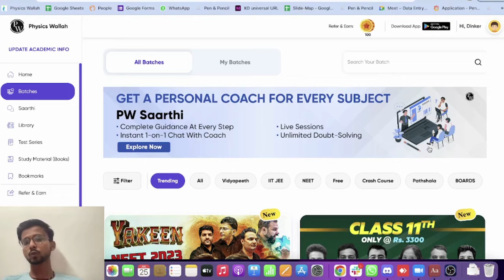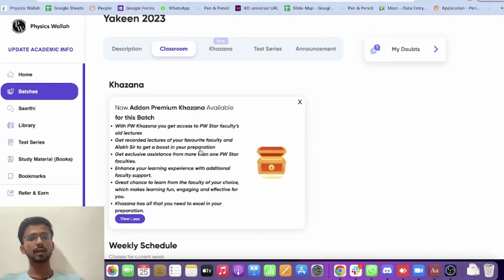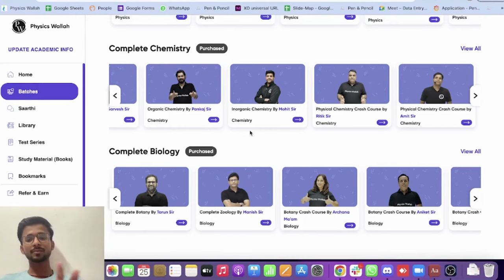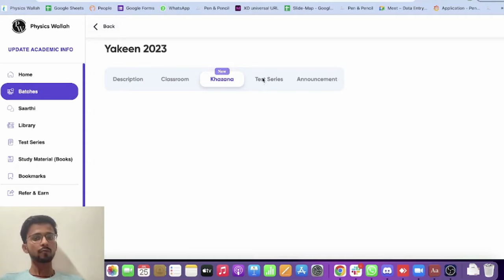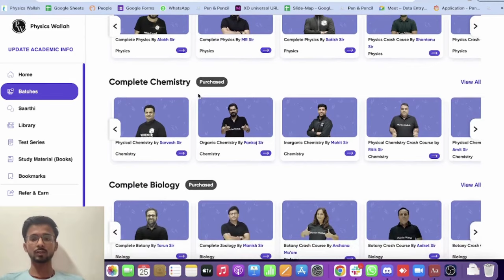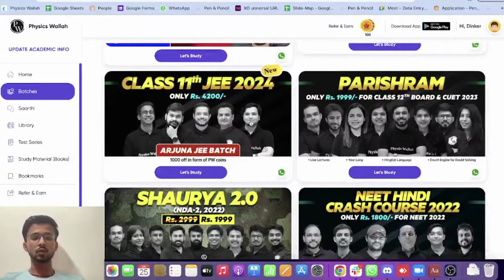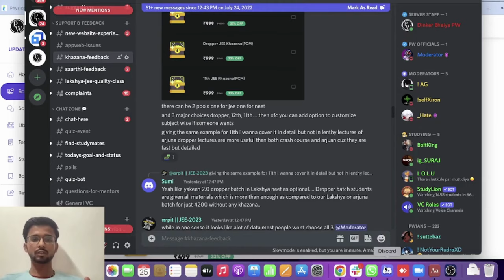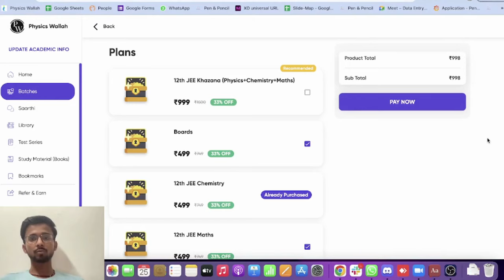What is PW Khazana I PhysicsWallah Khazana I How to Buy I Khazana Review by PW OFFICIAL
What is PW Khazana? PW khazana is new offering by Physicswallah which as the name suggests brings the treasure of PW to your devices. Khazana includes lectures from multiple teachers for the same subjects and teachers to provide you with the best of learning experience.